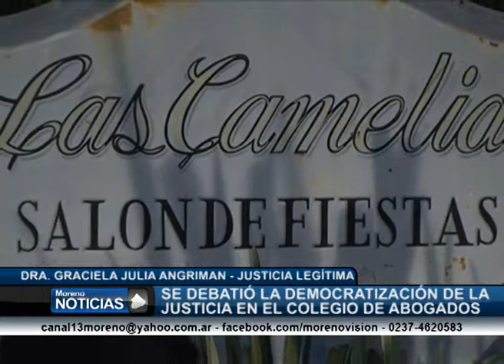Debate sobre la democratización de la justicia Graciela Angriman de Justicia Legítima